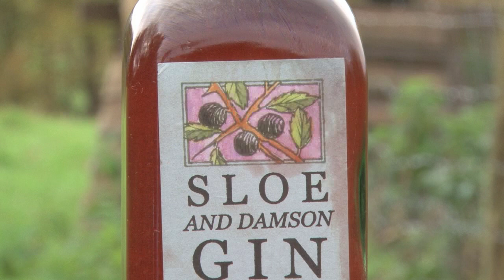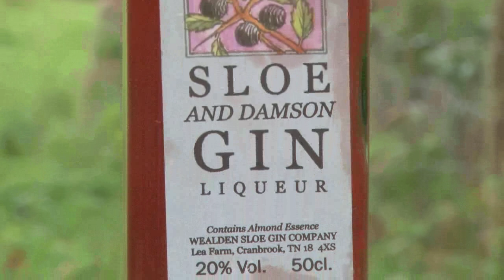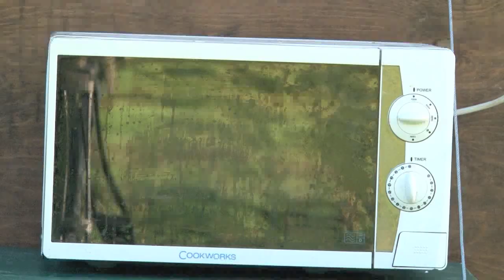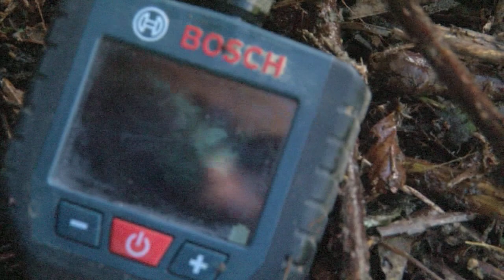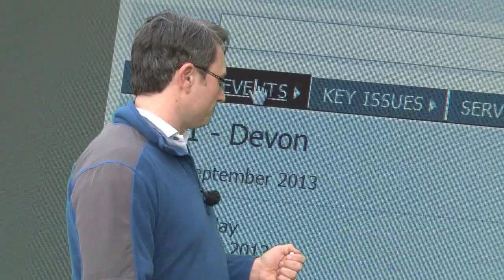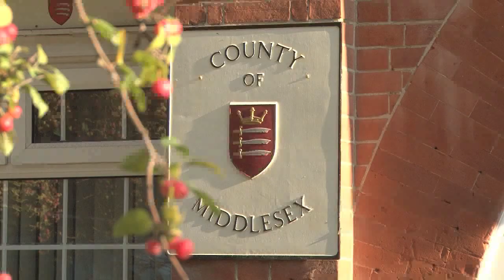Fieldsports Britain - Thermal fox shooting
Roy Lupton has some educated foxes on his hands. He has to go down to Hampshire with every piece of foxshooting tech he has - thermal imaging, night vision and Fieldsports Channel's very own Q Branch, Darren.

That's not all. We're out with the South Somerset Ferreters, in Rabbitopia - or that's what they claim... Still, learn about the joys of microwaving in the open fields.

We're out with the shooter who is doing good conservation work reintroducing the great bustard to Britain. Plus there's News Stump, Hunting Youtube, Calendar and more. It's all in this week's Fieldsports Britain.